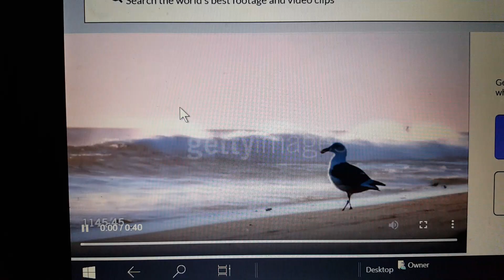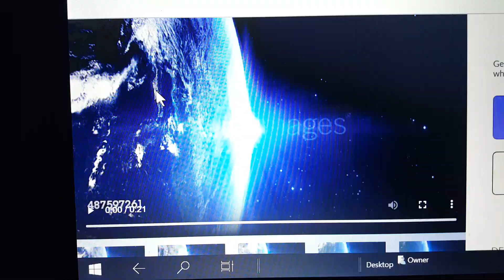My Music Video #119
Videos Used
Wildbrain Preschool
Getty Images

Music Composer
Felix Mendelssohn
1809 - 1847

Song
Piano Concerto No. 1, 2nd Movement

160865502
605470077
1145-45
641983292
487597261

Kid
Brynn Orgill